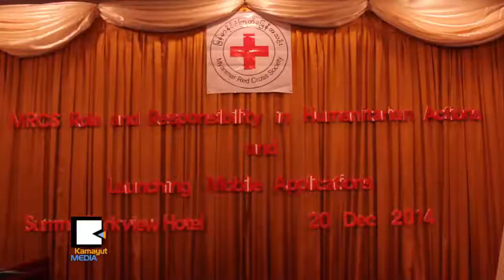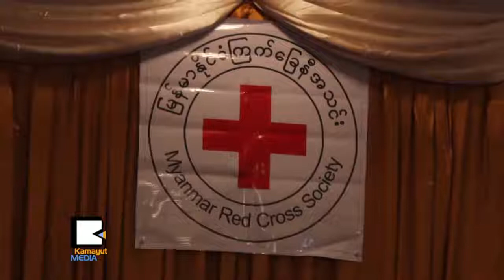၇​၅ႏ​ွ​စ​္ျ​ပ​ည​့္​သြား​တဲ့ ျ​မန္မာ​ၾ​က⁠က​္ေျ​ခ​နီ​အသ​င​္း Mobile App မိတ္ဆ​က​္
ျ​မန္မာႏ​ိုင္ငံ ၾ​က⁠က​္ေျ​ခ​နီ​အသ​င​္း​ရဲ​႕ ေ​ဘး​အႏ​ၱ​ရာယ္ရင္ဆိုင္တုံ​႔ျ​ပန္မႈ​နဲ​႔ လူ​မႈ​က​႐ု​ဏာ​ျ​ပဳ​လုပ္င​န​္းေ​တြ​မွာ ရွိ​ရ​မ​ယ​့္ တာ​ဝန္နဲ​႔​ဝ​တၱ​ရား​ေ​တြ​အေ​ၾ​ကာ​င​္း အလု​ပ​္​႐ံု​ေ​ဆြး​ေႏြး​ပြဲက်​င​္း​ပ​တဲ့ ဒီ​ဇင္ဘာ ၁​ဝ​မွာ​ေ​တာ့ First Aid and Multi-Hazard Mobile App တစ္ခု​ကို​လ​ည​္း မိတ္ဆက္ခဲ့​ပါ​တ​ယ​္။